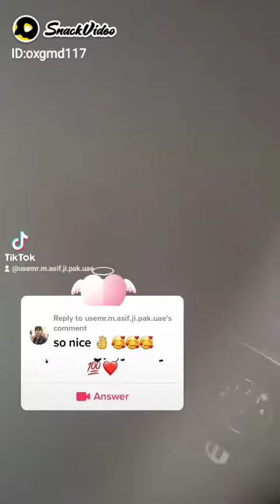20 August 2022